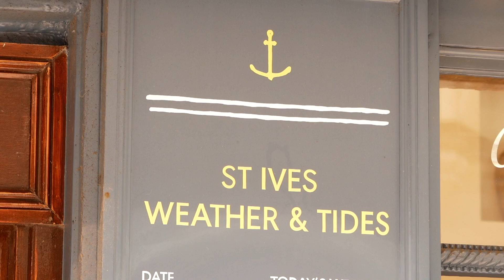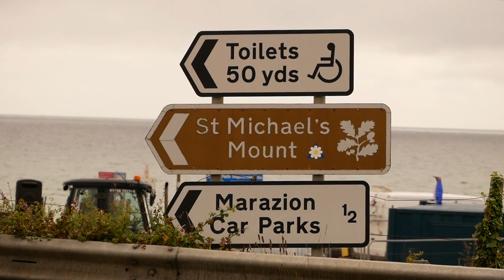Saint Ives - Cornwall 2021